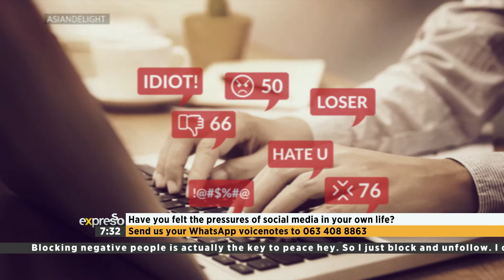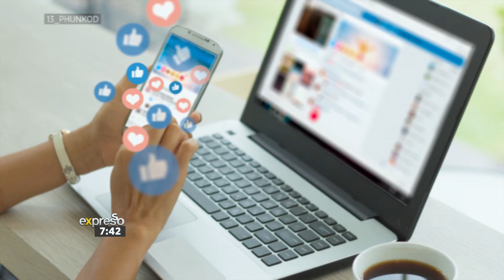Panel Discussion: Social Media Stardom